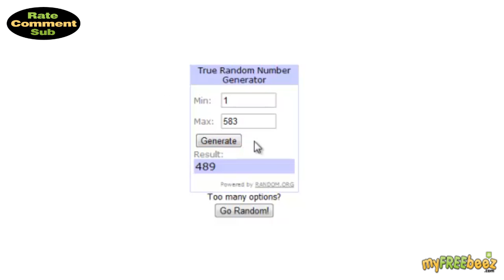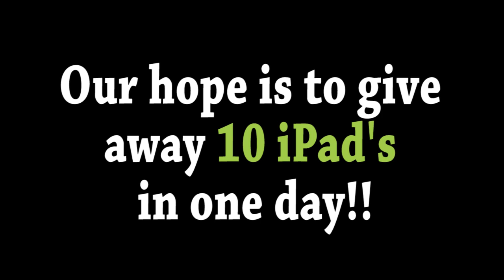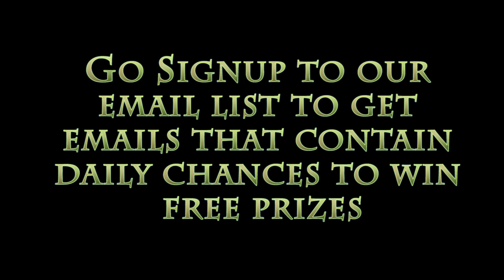2nd MW3 Giveaway - Winner Announcement!!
Congratulations to the winner. We hope to have some videos up soon to explain the new myfreebeez. All you need to do is signup for our email list. We will send some updates soon and then the giveaways will be done through email as well. Good Luck to all and keep on supporting MyFreebeez